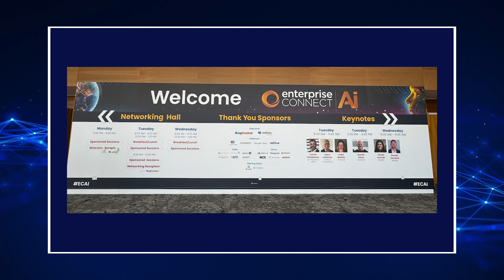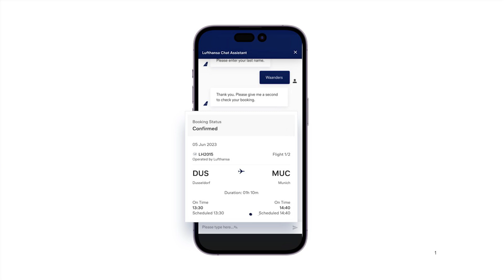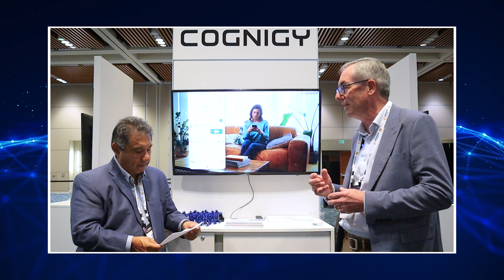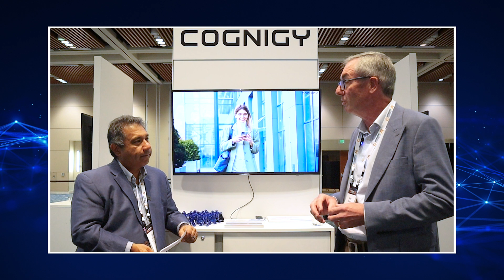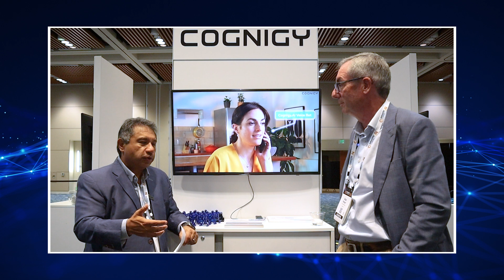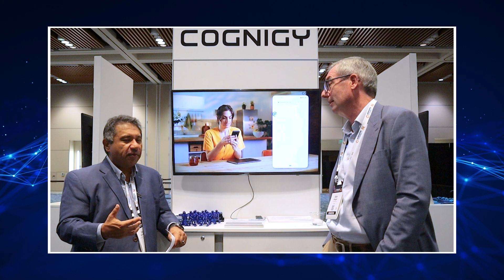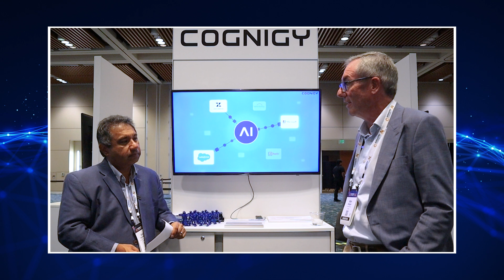2024 ZKast #127 With Alan Ranger, VP of Marketing from Cognigy at Enterprise Connect AI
In this ZKast, I chat with Alan Ranger, VP of Marketing, for @NiCECognigy, the leading AI communications company.
We had the discussion at the Cognigy stand at the recent Enterprise Connect AI event in Santa Clara.

Ranger and I discuss the following topics:
The Agentforce annoucements from the recent @salesforce Dreamforce event.

Agentic AI and what that means to the industry and how it differs from GenAI.

Use cases for Agentic AI and how it changes the industry.